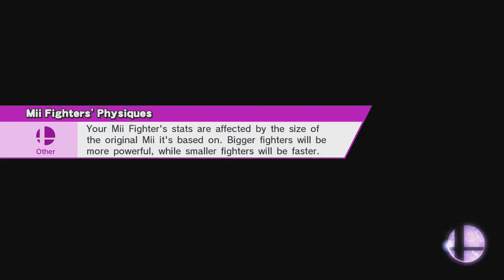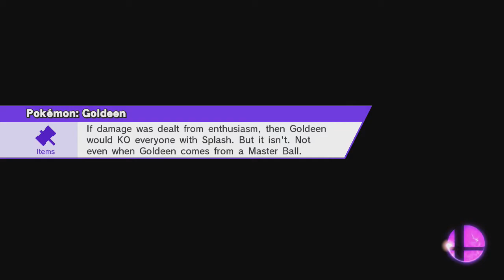Smash 4 Part 339 - Endgame Crazy Orders Run 90 and 91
Seriously, 37 rounds and still not a new thing?